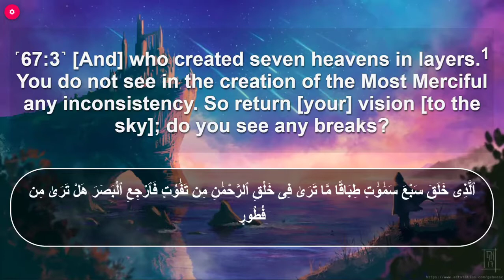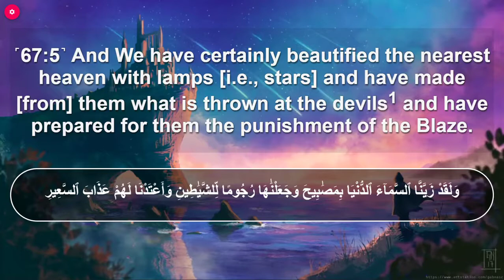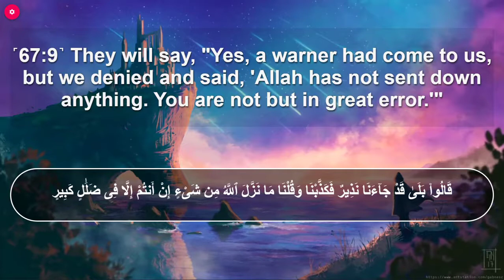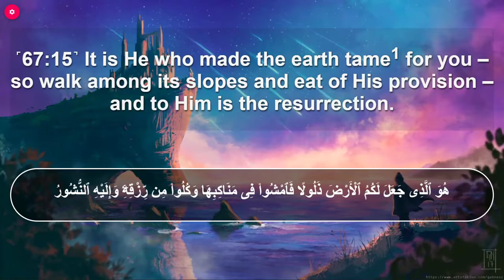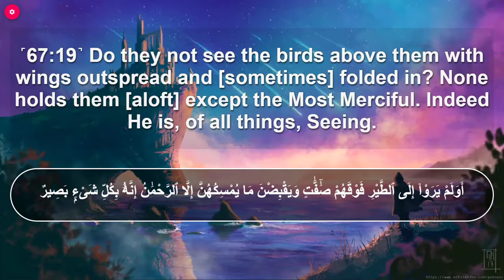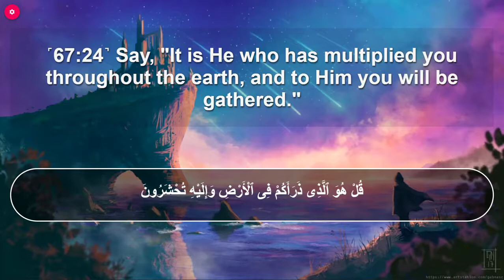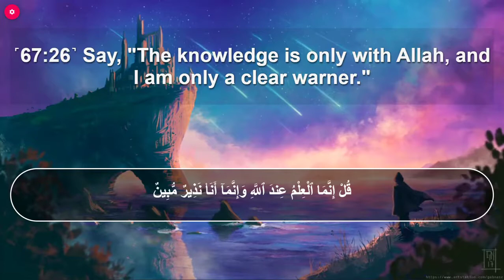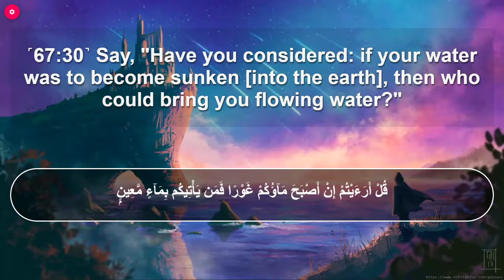67 SURAH AL MULK RECITATION Tariq Mohammed سورة الملك القارئ طارق محمد